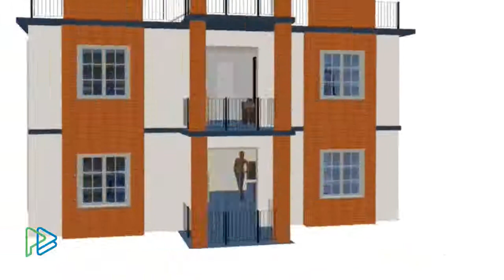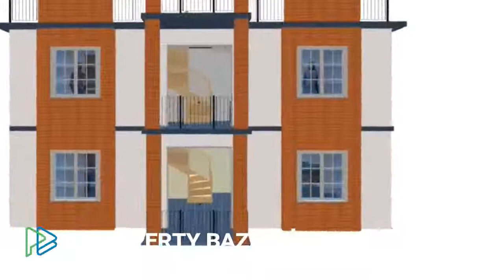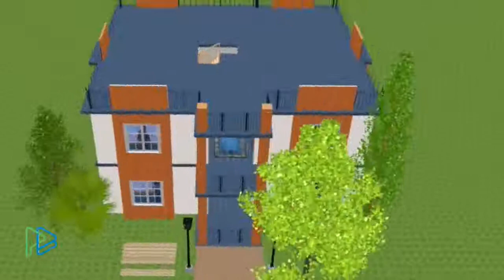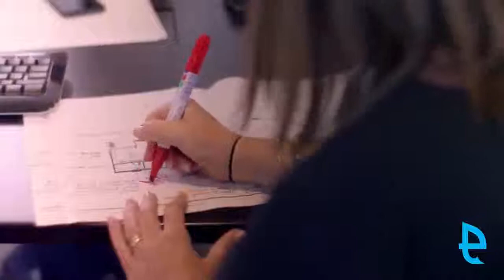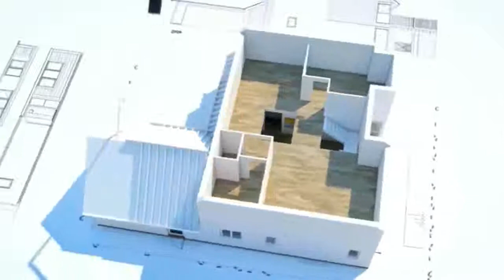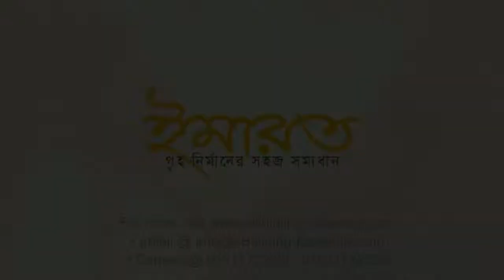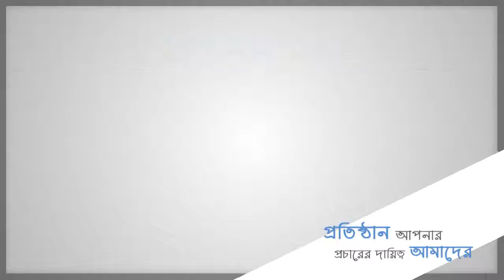2D and 3D Floorplans, Architectural 3D Interior & Exterior Modeling / Design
CALL FOR MORE @ 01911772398, 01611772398

The result is an achievement of  higher standards of execution,  while satisfying the programmatic necessities of a building.

2D and 3D Floorplans, Architectural 3D Interior & Exterior modeling, 3D Mechanical modeling, Virtual Tours & walkthroughs, Digital photographs enhancement. We, Emarat Building Consultant, are Providing Architectural, Structural, 3D Building Design expertise since 2015.

The Design Team at Emarat Building Consultant is committed to achieving quality by diligently collaborating with clients and consultants, while individually fulfilling their requirements by arriving at appropriate design solutions;  realization of which responds to  the specific context of each project.

We do : 2D and 3D Floorplans, Architectural 3D Interior & Exterior modeling, 3D Mechanical modeling, Virtual Tours & walkthroughs, Digital photographs enhancement. We, Emarat Building Consultant, are Providing Architectural, Structural, 3D Building Design expertise since 2015.

We, EmaratBuildingConsultant, are ProvidingArchitectural, Structural, 3DBuildingDesign expertise since 2015. 2D and 3DFloorplans, Architectural 3DInterior & Exterior modeling, 3DMechanical modeling, VirtualTours & walkthroughs, Digitalphotographs enhancement.